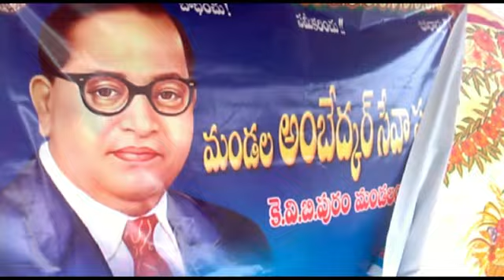JPNEWS VENKATAGIRI KVB పురంలో JD ఫౌండేషన్ ఆధ్వర్యంలో అంబేద్కర్ కు ఘననివాళ్ళు